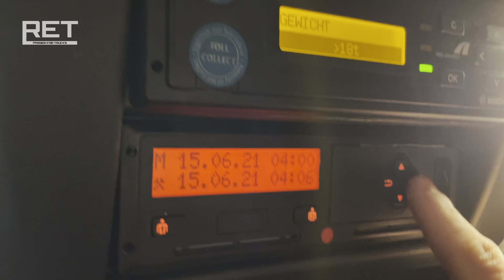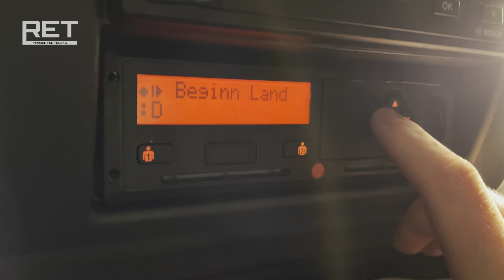85. ¿Son LEGALES los neumáticos RAYADOS O RECAUCHUTADOS?